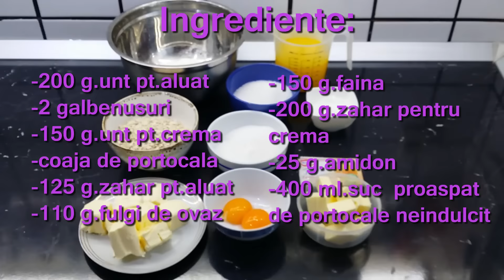Prajitura Orange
Prajitura Orange este o prajitura simpla , delicioasa si ieftina. Este o prajitura care poate fi servita in orice moment al zilei. Pentru cei care nu iubesc portocalele, pot sa foloseasca alt suc de fructe proaspat, dar atentie daca sucul de fructe este indulcit trebuie scazuta
cantitatea de zahar din crema. Va dorim pofta buna la o prajitura facuta in casa!
Ingrediente:
-200 g.unt pt.aluat
-2 galbenusuri
-150 g.unt pt.crema
-coaja de portocala
-125 g.zahar pt.aluat
-110 g.fulgi de ovaz
-150 g.faina
-200 g.zahar pentru crema
-25 g.amidon
-400 ml.suc  proaspat de portocale neindulcit
1 – peste faina adaugam fulgii de ovaz, amestecam
2 – adaugam galbenusurile si zaharul, amestecam
3 – adaugam untul si framantam pina se incorporeaza untul in aluat
4 - adaugam si coaja de portocala, omogenizam
5 – intr-o tava tapetata cu hartie si unsa , intindem aluatul uniform (dimensiuni tava 24 cm * 24 cm)
6 – dam aluatul la copt in  cuptorul preincalzit, coacem la 150 – 160 grade Celsius,15 – 20 minute
7 – pentru crema fierbem sucul de portocale cu amidonul si zaharul pina cind amestecul se ingroasa , amestecand din cana in cand pentru a nu se prinde
8 - dupa ce crema s-a ingrosat adaugam untul putin cate putin
9 – scoatem tava cu aluatul copt pe jumatate din cuptor si turnam cu grija crema peste aluat
10  -  dam prajitura la cuptor inca vreo 25 minute, coacem la aceeasi temperatura
11 – dupa ce s-a copt, lasam prajitura sa se raceasca, si o taiem dupa ce o tinem macar 1 ora in frigider